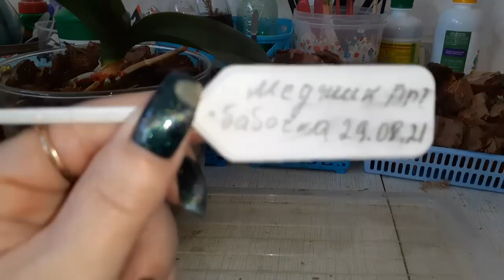Пересадка Орхидеи ,Испортила все корни ,разберём почему это произошло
ДЗЕН Моя Жизнь
мой КАНАЛ на Rutube
ДЛЯ ЖЕЛАЮЩИХ ОТПРАВИТЬ НАМ ПОСЫЛОЧКУ
ПОЧТА ДО ВОСТРЕБОВАНИЯ
601202 Владимирская обл